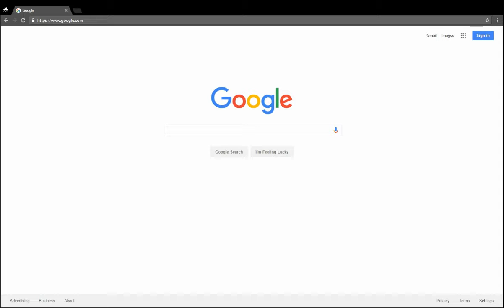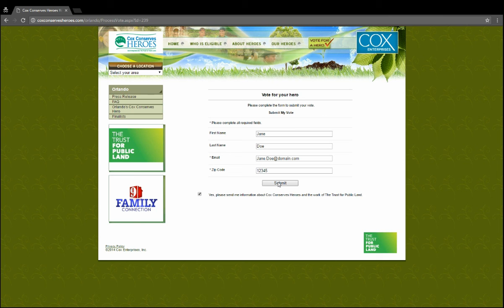Cox Conserves Voting Tutorial